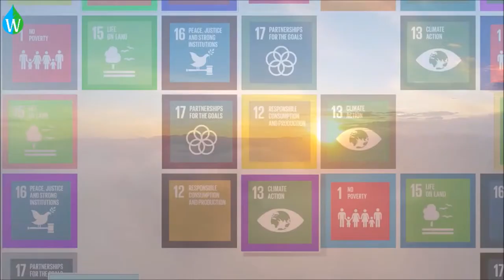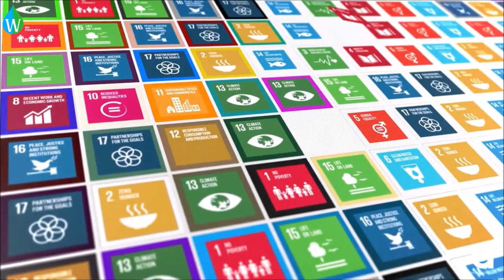Waterpedia supports the SDGs | Celebrating Sustainable Development Goals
A video from Waterpedia on SDGsSaturday.
Waterpedia supports the SDGs.
Celebrating Sustainable Development Goals.

The Sustainable Development Goals (SDGs), officially known as Transforming our world: the 2030 Agenda for Sustainable Development is a set of 17 "Global Goals" with 169 targets between them.

Goal 1: No Poverty
Goal 2: Zero Hunger
Goal 3: Good Health and Well-being
Goal 4: Quality Education
Goal 5: Gender Equality
Goal 6: Clean Water and Sanitation
Goal 7: Affordable and Clean Energy
Goal 8: Decent Work and Economic Growth
Goal 9: Industry, Innovation and Infrastructure
Goal 10: Reduced Inequalities
Goal 11: Sustainable Cities and Communities
Goal 12: Responsible Consumption and Production
Goal 13: Climate Action
Goal 14: Life Below Water
Goal 15: Life on Land
Goal 16: Peace, Justice and Strong Institutions
Goal 17: Partnerships for the Goals

AV Credits: Amilneal productions